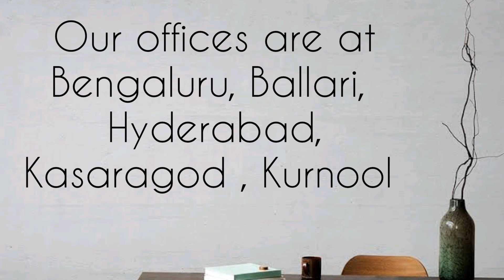2022 KERALA STATE NEETPG MEDICAL NRI QUOTA ORTHOPAEDIC EXPECTED CUTOFF RANK